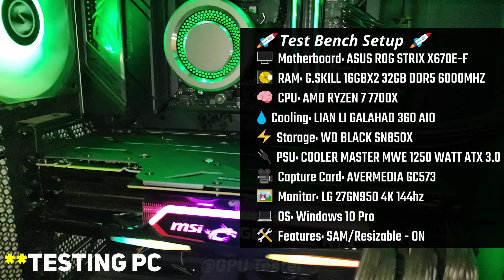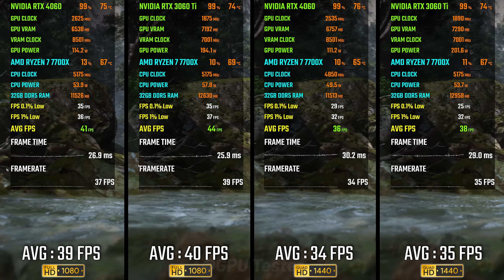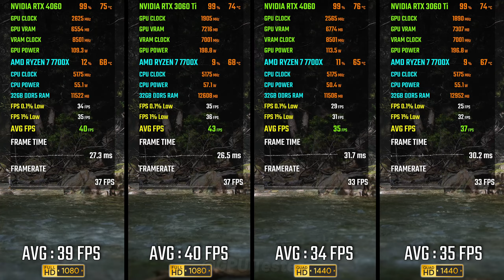RTX 4060 vs RTX 3060 Ti | Test in 8 Games | 1080p vs 1440p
NVIDIA RTX 4060 vs RTX 3060 Ti | Test in 8 Games | 1080p vs 1440p Benchmark

🔰 Timestamp
00:00 - Introduction
00:21 - God of War Ragnarök
01:20 - Warhammer 40K Space Marine 2
02:19 - Black Myth Wukong
03:18 - The Last of Us
04:18 - Starfield
05:17 - Call of Duty: Modern Warfare II
06:16 - Cyberpunk 2077
07:15 - Red Dead Redemption 2

NVIDIA GPU
⭐RTX 4060 ZOTAC OC

AMD GPU
⭐RX 6900 XT ASUS TUF